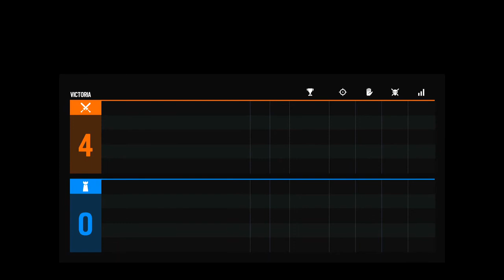Juego Una Ranked Contra Dos Clanes En Un Solo Equipo || RAINBOW SIX PS4